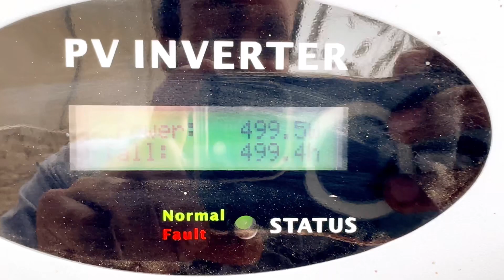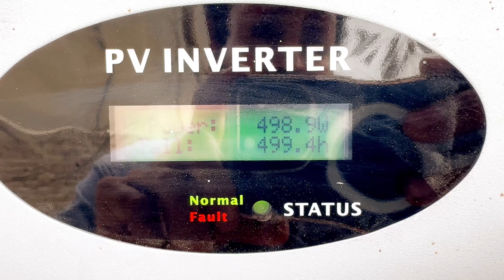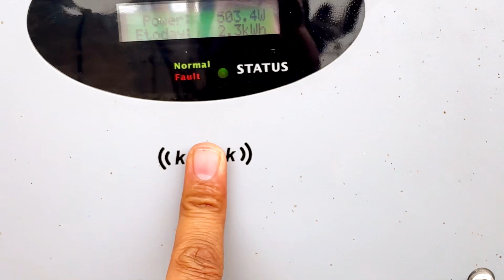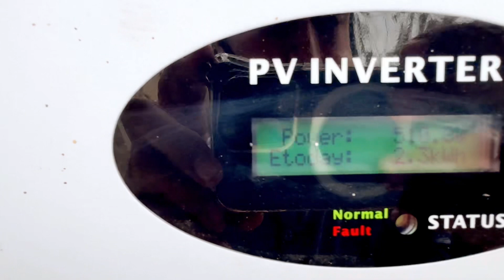Grid tie 2.5kw solar system 45 days Units Generation || چھوٹو آن گرڈ سولر نے کتنے یونٹ بنائے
Smallest solar inverter performance
Grid tie with net metering solar system